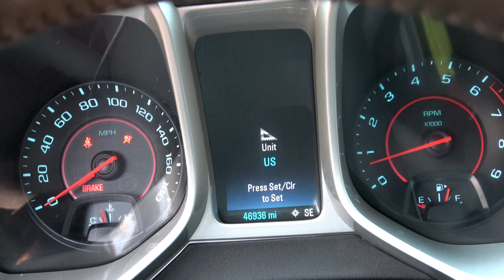2014 CAMARO SS LS3 6 SPD 46K MILES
$11195.00 SHIPPED - 2014 Chevy Camaro SS LS3 Motor Engine Drop Out 6 Speed Manual Transmission 46,936 Miles Free Freight Shipping in continental US.
WHAT'S INCLUDED:
COMPLETE 6.2L LS3 ENGINE W/ 46K MILES (INTAKE TO OIL PAN)
6-SPEED TR6060 MANUAL TRANSMISSION W/ CROSSMEMBER